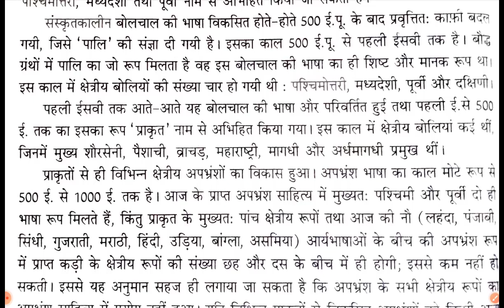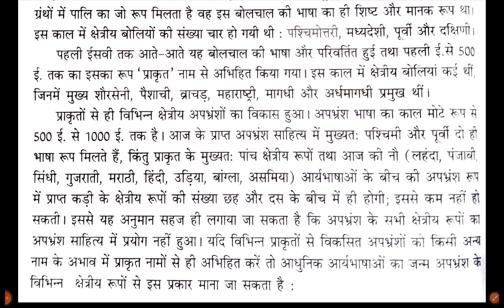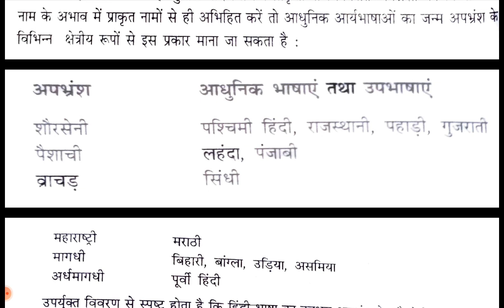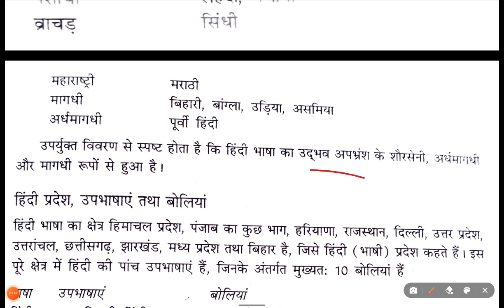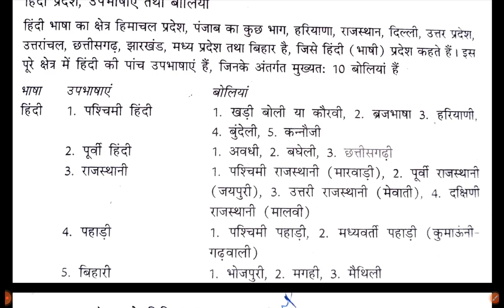हिंदी भाषा का उद्भव और विकास part 2 || हिंदी मास्टर कैडर & एन टी ए यू जी सी नेट हिंदी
हिंदी भाषा का उद्भव और विकास